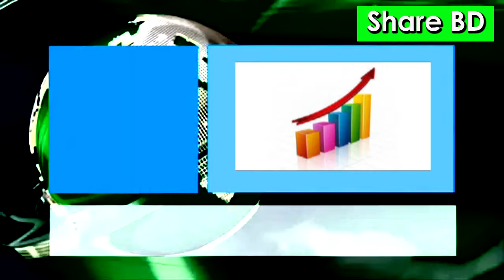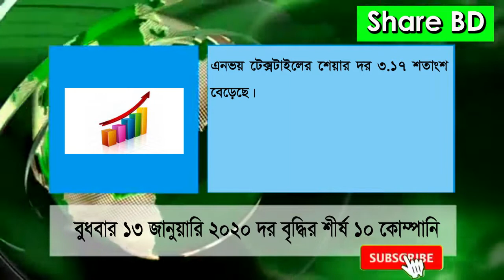বুধবার ১৩ জানুয়ারি ২০২১ দর বৃদ্ধির শীর্ষ ১০ কোম্পানি |Top 10 increase prices on Wednesday 13 January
বুধবার ১৩ জানুয়ারি ২০২১ দর বৃদ্ধির শীর্ষ ১০ কোম্পানি
Top 10 increase prices on Wednesday 13 January
Music is taken from you tube library.